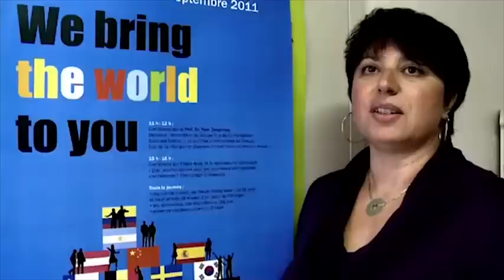La journée internationale au Groupe Sup de Co Montpellier Business School